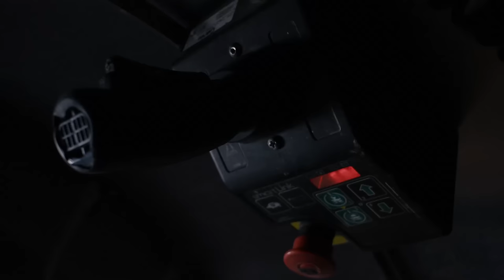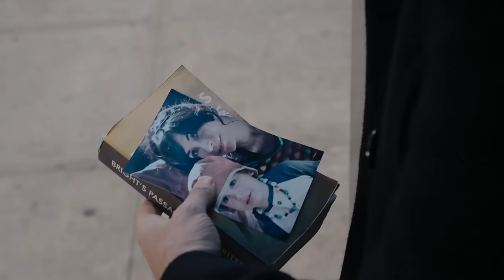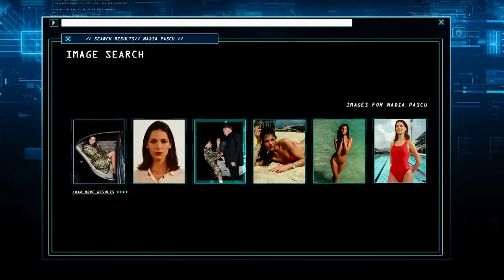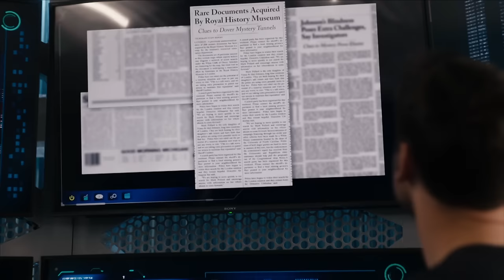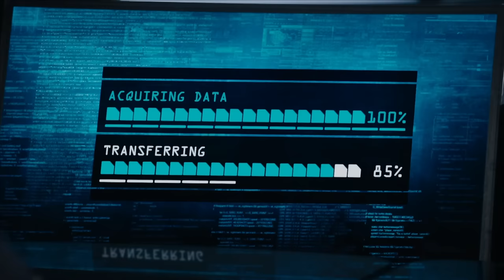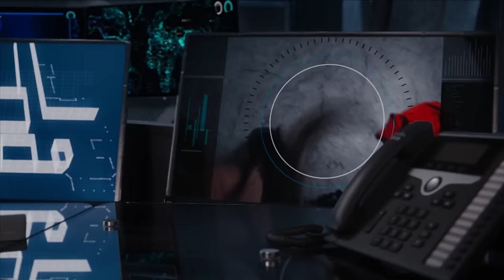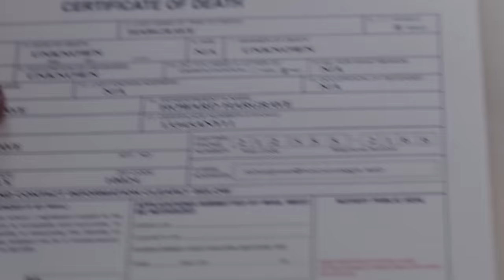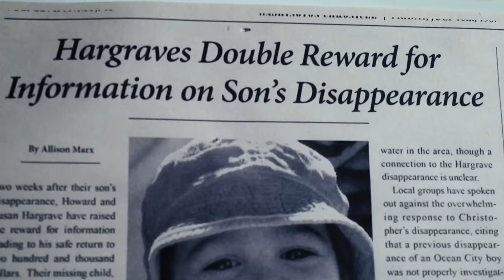The Blacklist: Redemption (The Full Pilot) | Rapid Response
Ex-operative Tom Keen is recruited by the head of an international security firm to help rescue a kidnapped CIA agent; in the course of the mission, Tom discovers evidence of a conspiracy within his own family.

Tom Keen, a secret agent, teams up with Susan, the leader of a mercenary organisation, to deal with severe criminal cases that the government is not able to solve, while he tries to uncover his past.